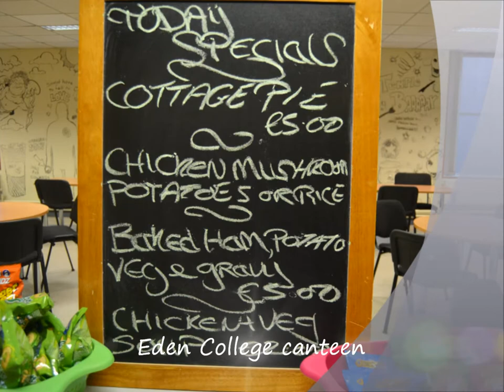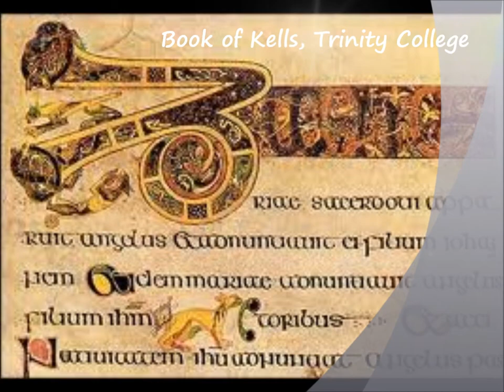Eden College Premises